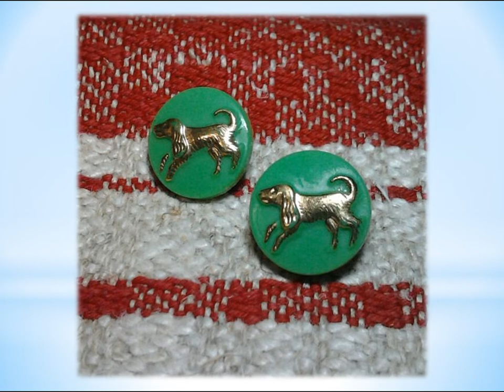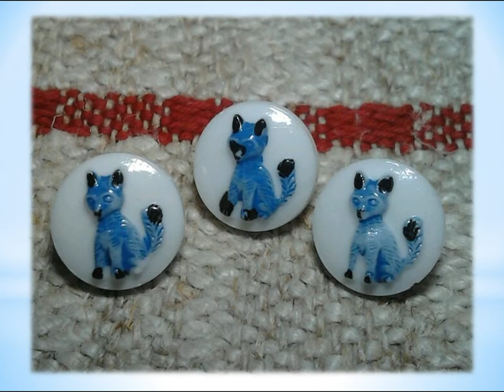Повний огляд.Моя колекція скляних гудзиків виготовленних в Чехословакії.Вінтаж.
Пропоную вашій увазі зразки скляних гудзиків виробництва Чехословакії.Присутні гудзики з ручним розписом.